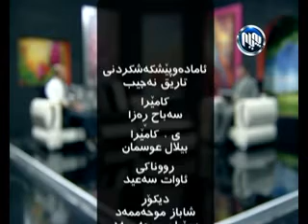Zhyan La Aramyda 6-5-2013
ژیان له‌ ئارامیدا  6-5-2013